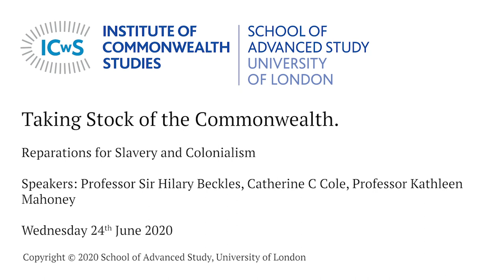Taking Stock of the Commonwealth - Reparations for Slavery and Colonialism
Professor Sir Hilary Beckles (Vice-Chancellor of the University of the West Indies).
Catherine C Cole (Secretary-General of the Commonwealth Association of Museums, Edmonton, Canada).
Professor Kathleen Mahoney (University of Calgary).
Chair: Dr Joanna Newman (Secretary General of the Association of Commonwealth Universities).